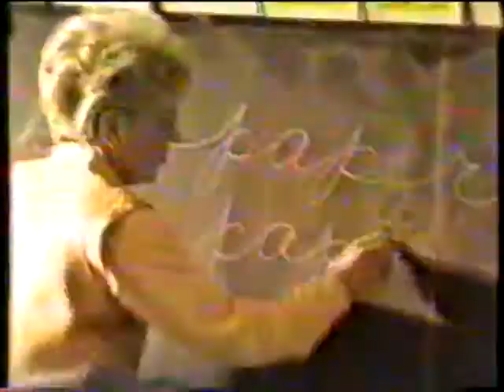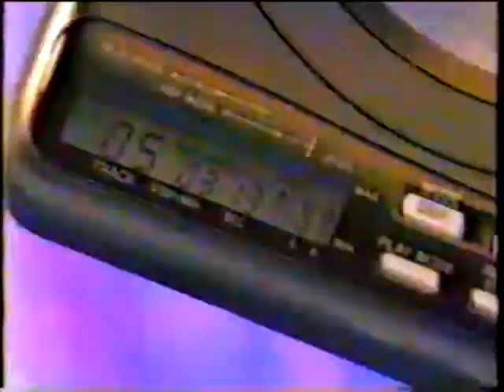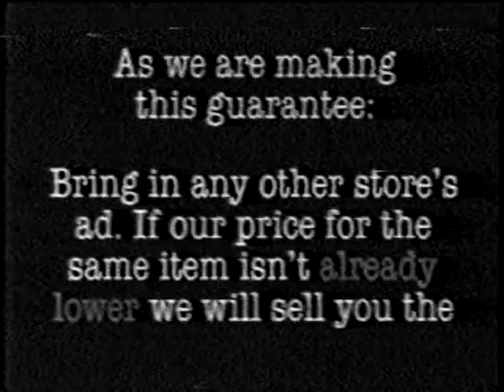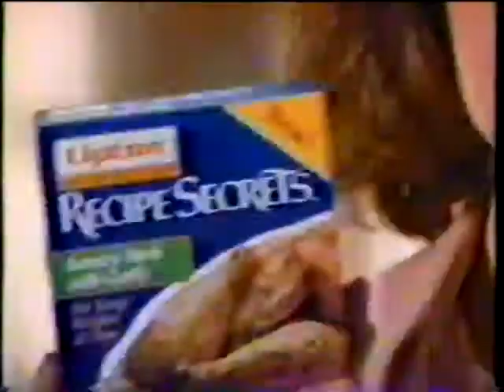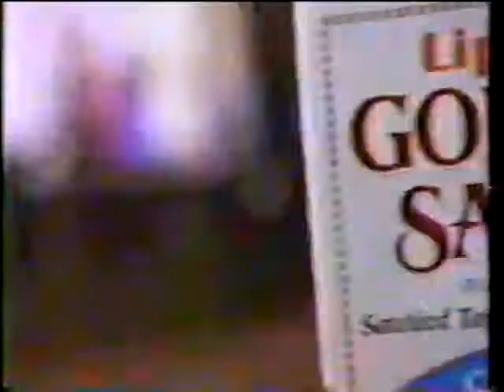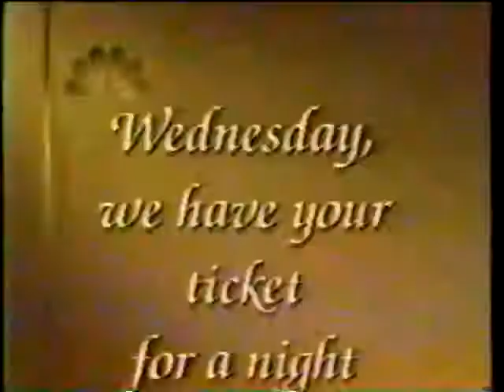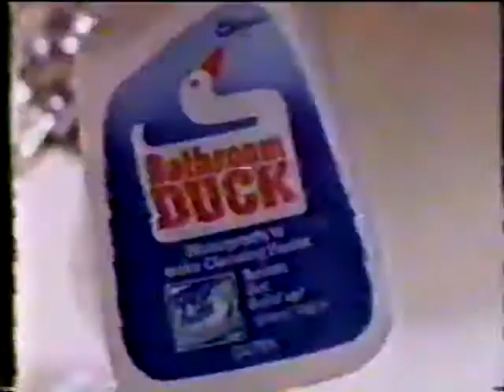MORE garbagepailflix Retro 1992 Commercial BloxXx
15+ Minutes Of Retro Commercial Goodness!!
Enjoy These Nuggets Of Nostalgia!